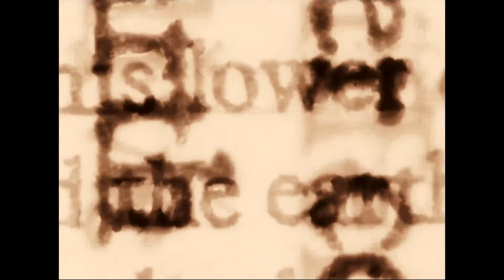Lesbians On The Loose Book Trailer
A Book Trailer for the anthology Lesbians on the Loose